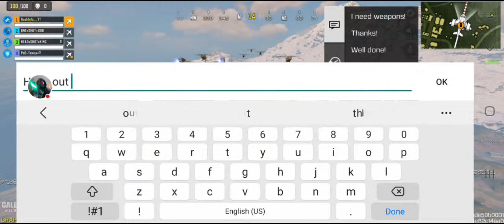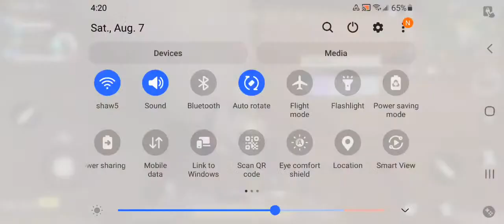Copy of Zombies New Game mode Call Of Duty Mobile Season 6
Greatest day ever Zombie's is back?!?
For how long what's new stronger smarter zombies makes for one heck of a good time.
Specialized turrets upgrade 4 ways.